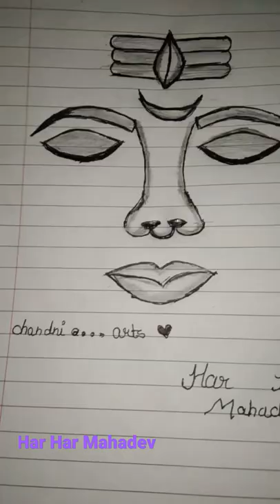har Har Mahadev chandni arts#